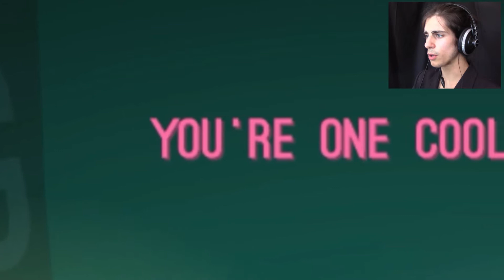SEXY TIMES! | Hot Date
Damn.. I went through those sexy times in this hot date :$$... HAHAHA

It's called "Let's Go!" and you can listen to it

I really hope you enjoyed watching, if you did, don't forget to LIKE and COMMENT whatever you want and of course SHARE with friends and SUBSCRIBE... IF you want to see more :) !